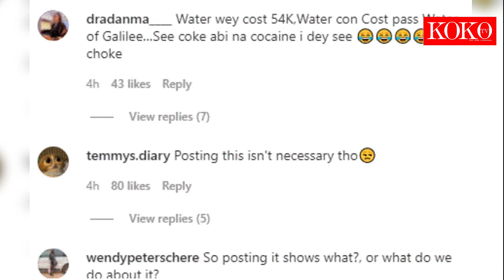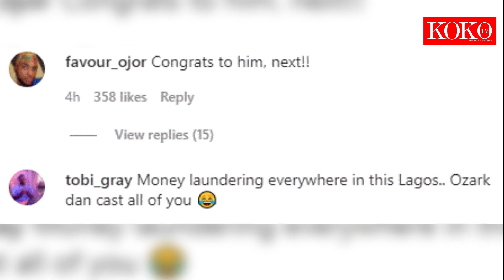Why Show Us - Nigerians React As Zubby Micheal Spends Over N8 5million In One Night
Nigerians have come out to slam actor Zubby Micheal after he spent over N8.5million in a restaurant in Victoria Island in Lagos. Many have stated that he didn't have to post the receipt.